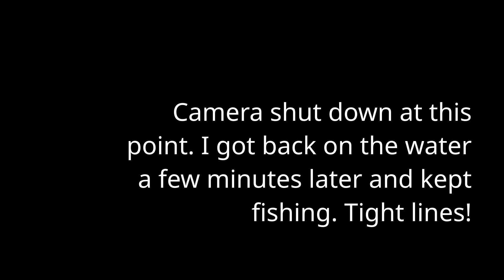I flipped my kayak while bass fishing! Hobie Pro Angler 14 360 flip and recovery while bass fishing!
When my rain pants slipped on the seat and my foot slips on the deck I ended up flipping my PA. It wasn't but like 4.5 ft deep but when I was trying to flip it initially my feet kept sinking down in the mud. I could tell there was a lot if stuff on the mud and on my side but it was still attached,, so I did not want to reach over the top of the kayak to roll it towards me even though that is much easier.

UPDATE: In this video I was pretty harsh on two anglers in a boat. It was my perception that they saw me in distress and chose to ignore me and keep fishing. In the comments you’ll see this wasn’t the case and i apologize.

In the end everything works, I'm not hurt, and I only lost two rods, one bag with a single bait left, and some braid scissors. I'll be able to rescue the rods, either by hook, magnet, or diving on them.

​⁠@AlexRuddFishing it was my turn I guess! 😂😂